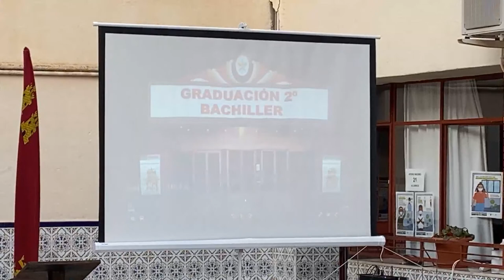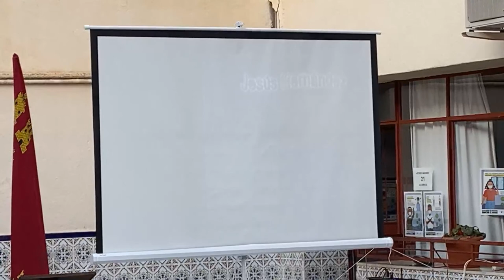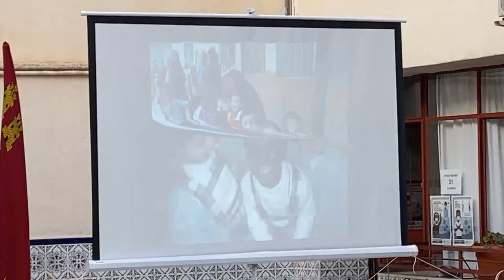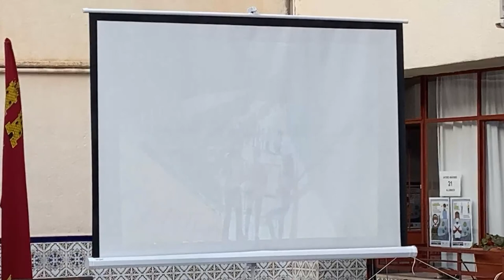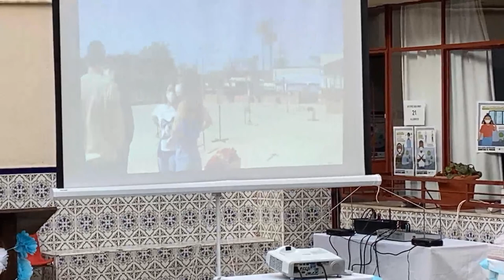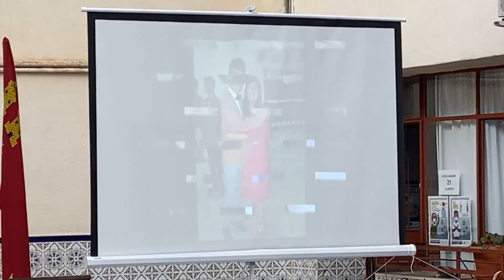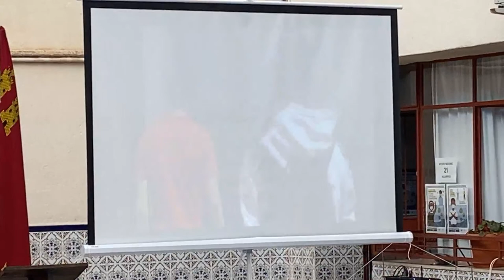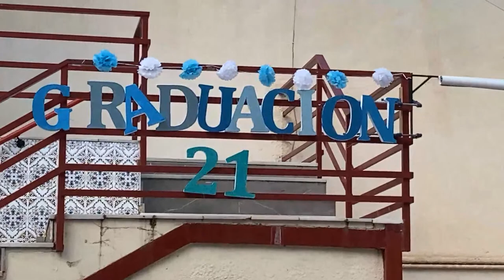Graduación Bachillerato 2021 - Colegio San José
Graduación de los alumnos de 2º de Bachillerato del Colegio San José de la promoción 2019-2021